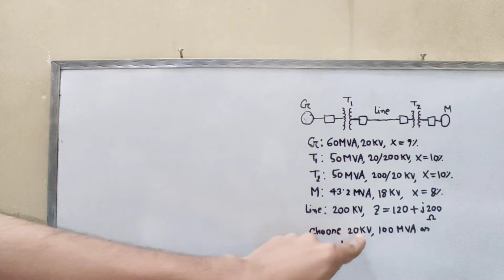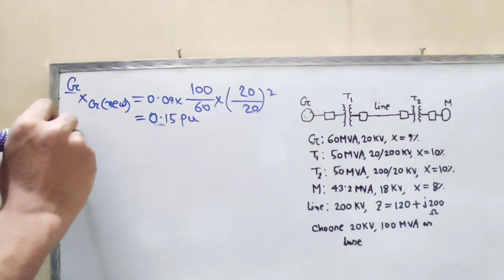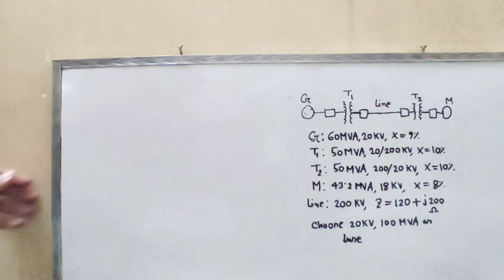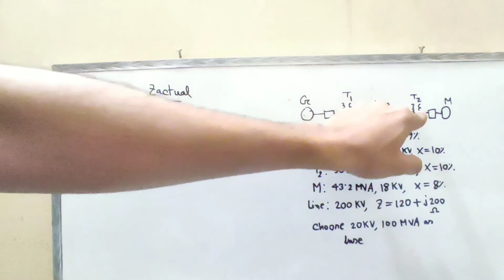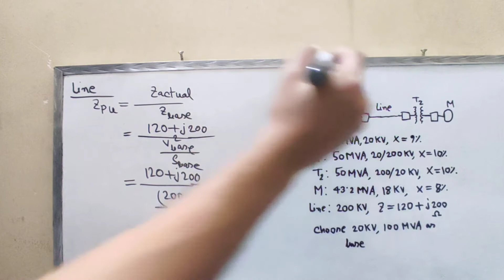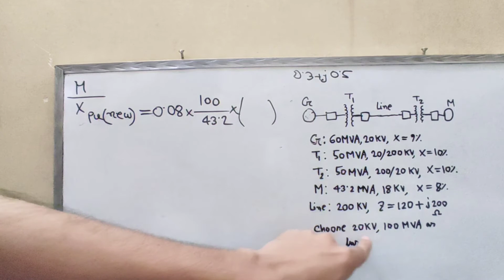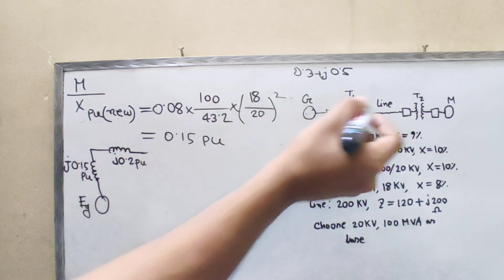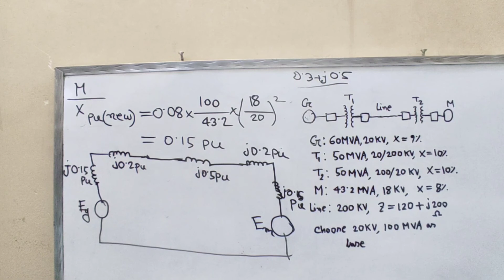10. Per unit system in power system problems 4 | Power System Bangla Tutorial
I try to cover every topics of Electrical Engineering . For an electrical engineer , one must know about the basics of Electrical Engineering . So l build a playlist named as power system bangla tutorial which helps people to know about power system analysis. In this playlist I try to cover power system analysis lecture .Actually , power system lectures are provided . In this video, I try to cover about Per unit system in power system problems  . So I make the title of the video as Per unit system in power system problems 4 .